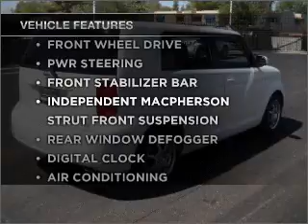2009 Scion xB - Phoenix AZ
Year: 2009
Make: Scion
Model: xB
Trim: Sport Wagon 4D
Engine: 4 cylinder 2.4 liter
Transmission:
Color: Super White
Mileage: 29047
Address:
2425 West Camelback Road